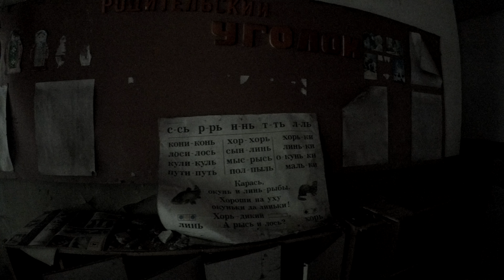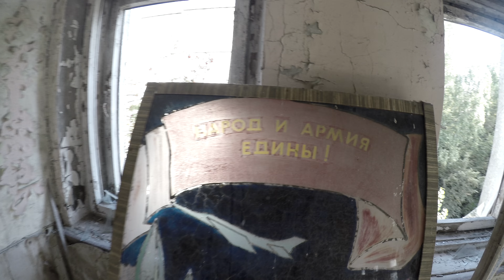Trip to Kyiv, Chernobyl & Pripyat 2018 | 4K HD